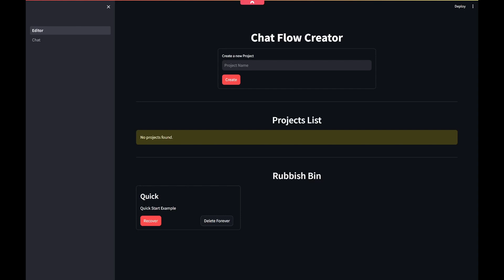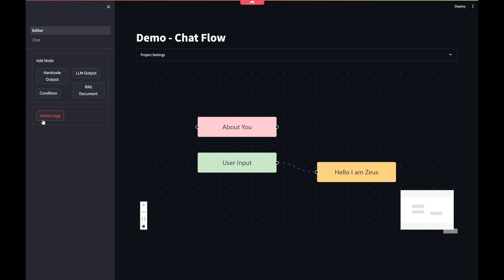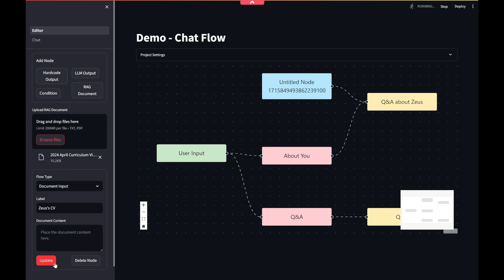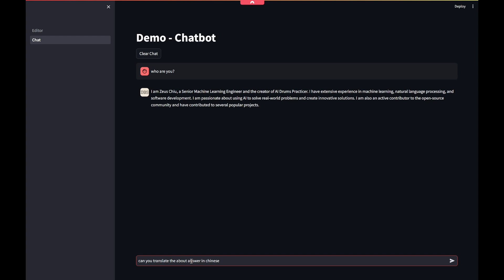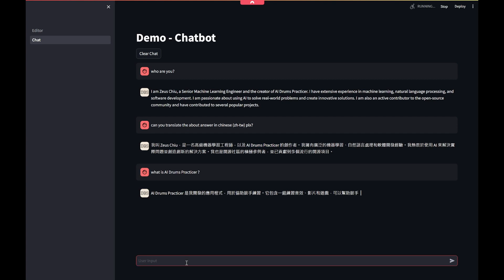Doddle Chatbot Creator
Video Demo for Doddle Chatbot Creator
It use flow chart with Ui to let users to design Chat flow for Large Language Model (LLM) when making chatbot.
All models used in the video run locally on my notebook.
Didn't use GPT or other LLM API that require online.